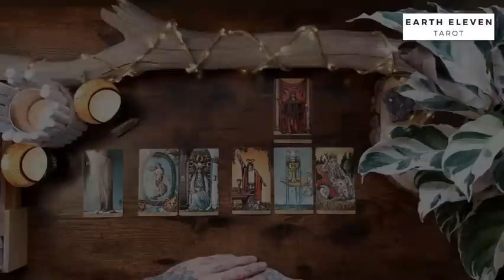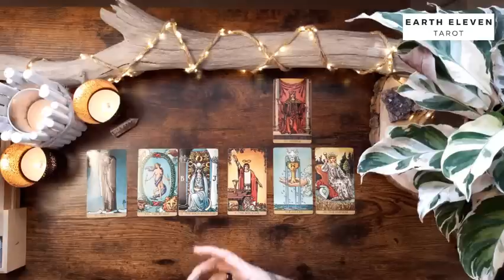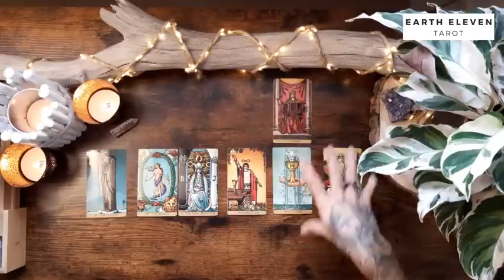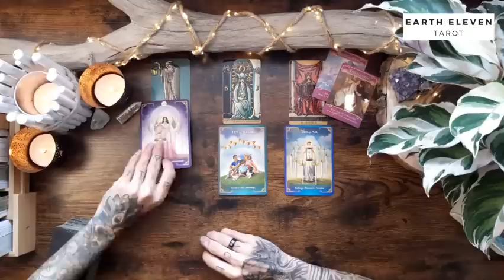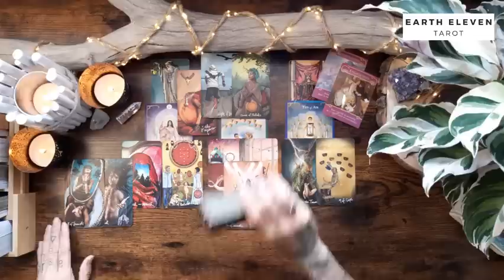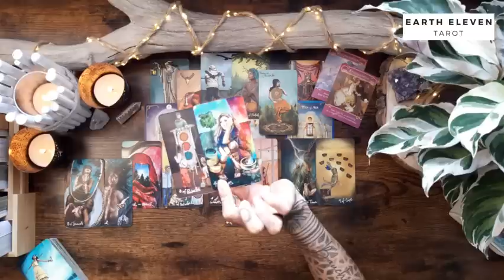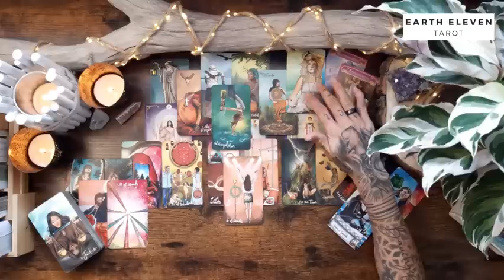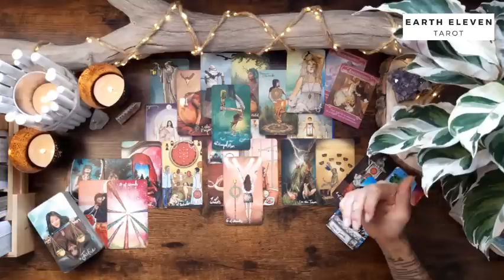KREBS ♋ ✖ Begegnung aus der Vergangenheit ✖ SEPTEMBER 2022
Intro überspringen bei 9:38 ✨

TERMINE LIVE-LEGUNGEN:
Donnerstags, 20:00 Uhr: Weekend Vibes 🌼

WICHTIGE HINWEISE ZU MEINEN READINGS

Eure Kathi

Kathi Lindner
DE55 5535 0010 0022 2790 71
BIC: MALADE51WOR